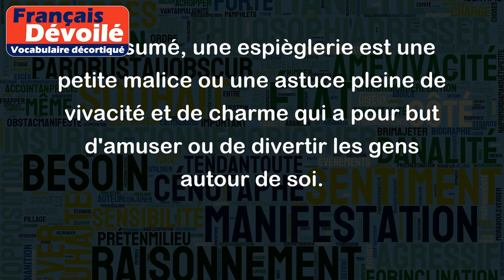Espièglerie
Le mot "Espièglerie" se réfère à une attitude malicieuse, espiègle et coquine, souvent accompagnée d'un sourire en coin et d'un regard mutin. Cela peut être une action, une expression faciale ou un comportement visant à tromper ou à surprendre de manière ludique. Voici quelques exemples d'espièglerie :
- Un enfant qui fait des farces à ses amis ou qui cache les clés de la voiture de son père pour rigoler.
- Une personne qui fait une grimace ou un clin d'œil pour montrer qu'elle a une idée derrière la tête.
- Un chat qui joue avec une balle ou qui s'amuse à courir après sa queue.
En résumé, une espièglerie est une petite malice ou une astuce pleine de vivacité et de charme qui a pour but d'amuser ou de divertir les gens autour de soi.